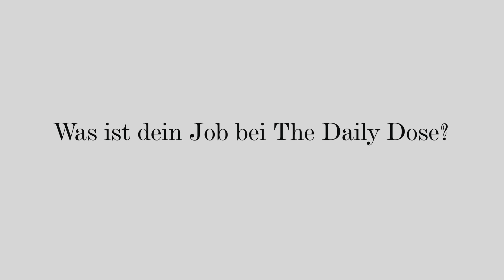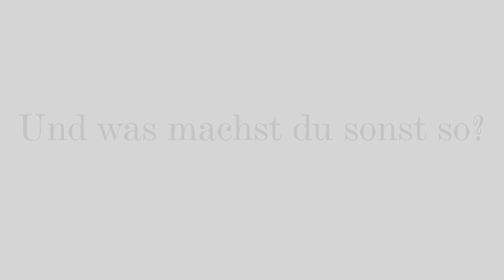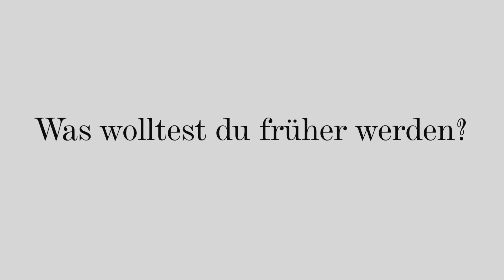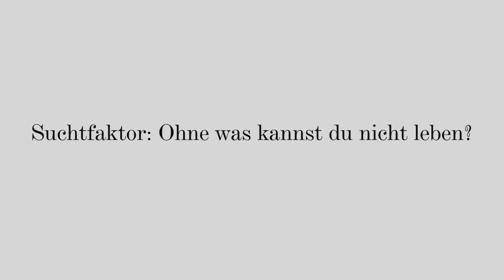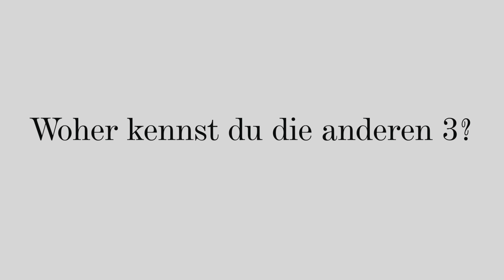This Is Us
Immer wieder werden wir nach Einblicken in unserem Alltag, den Abläufen hinter den Kulissen und unserem Team gefragt. Insbesondere Letzteres wurde in den vergangenen Monaten wiederkehrend angesprochen - darunter auch der Wunsch nach einem Office Talk zu viert. Eure Wünsche sind uns ja bekanntlich Befehl, und auch wenn es ein wenig gedauert hat, haben wir es vor zwei Wochen endlich alle gemeinsam vor die Kamera geschafft.
Wir - Kathi und Vicky - hatten immer schon die Vision von einem kleinen aber feinen Team um uns herum. Früher haben wir davon geträumt, wie es wohl sein mag wenn man jemanden einstellt, wie es ist wenn man Gehälter überweisen muss und wie toll es sein muss, wenn man jemandem einen Teil der Arbeit anvertrauen kann. Heute haben wir zusätzlich zu uns zwei unglaublich inspirierende Frauen als fixen Bestandteil von The Daily Dose und könnten über diese Tatsache nicht glücklicher sein. Ganz still und heimlich produzieren wir jede Woche zu viert große Mengen an Content für euch. Wir haben uns von Anfang an bewusst dafür entschieden immer als "wir" (= The Daily Dose) aufzutreten. Uns gibt es nur gemeinsam. Doch wer sind "wir" eigentlich? Das kann der heutige Office Talk anhand von 10 Fragen + 40 Antworten hoffentlich beantworten.